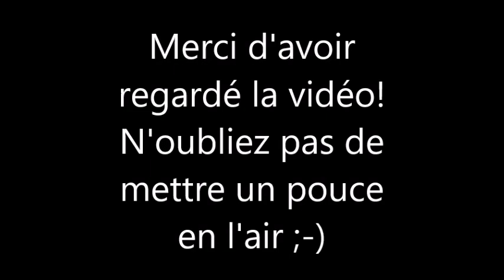Les Femmes Célèbres du Net 246 Kelli Garner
Kelli Brianne Garner (born April 11, 1984) is an American actress.

Kelli Garner (née le 11 avril 1984, à Bakersfield, Californie, États-Unis) est une actrice de cinéma américain.

AIMER / LIKE
COMMENTER / COMMENT
PARTAGER / SHARE